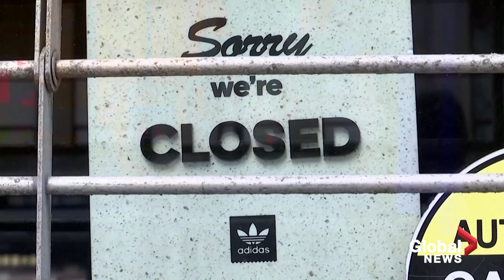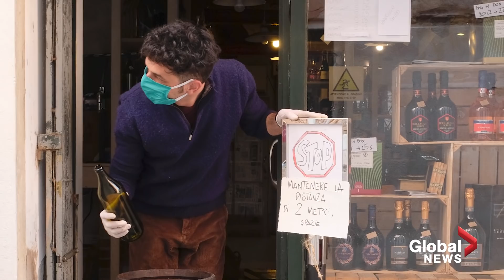Coronavirus around the world: April 29, 2020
Today’s top COVID-19 headlines:

The US GDP falls by nearly 5 per cent, the sharpest decline since the Great Recession.

British Prime Minister Boris Johnson and his fiancée, Carrie Symonds, welcome their baby boy amid the nation’s lockdown.

Small businesses in Italy call on the government to let them reopen.

China accuses Australia of ‘petty tricks’ over its calls for coronavirus inquiry.

New Zealand's Prime Minister Jacinda Ardern speaks to Queen Elizabeth over the phone on the country’s pandemic response.

Vending machines in a northern French town sell masks instead of candy.